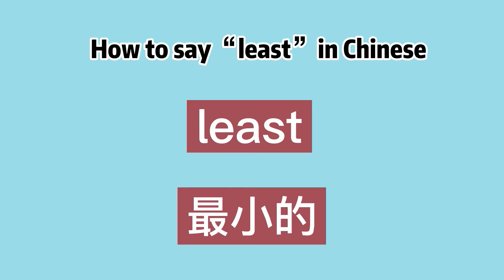How to say “least” in Chinese